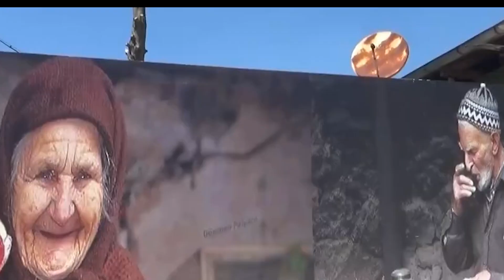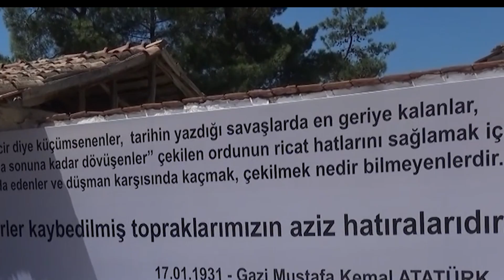Denizli’nin tek Muhacir ilçesi Bozkurt’ta Muhacir Sokağı yenilendi!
Denizli’nin tek muhacir ilçesi Bozkurt’ta Muhacir Sokak ilçeyi ziyaret edenlerin uğrak noktası oldu. Peki ilçeye muhacirler nereden geldi? Bozkurt İlçesi’nin adı ne nereden geliyor?